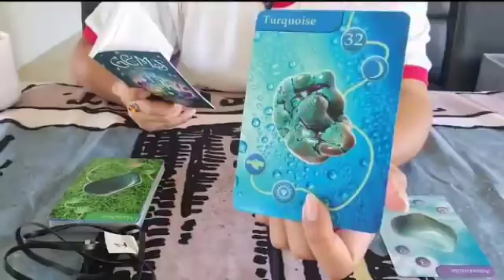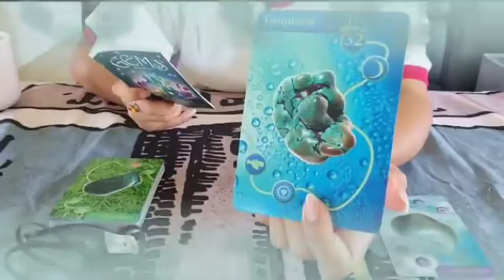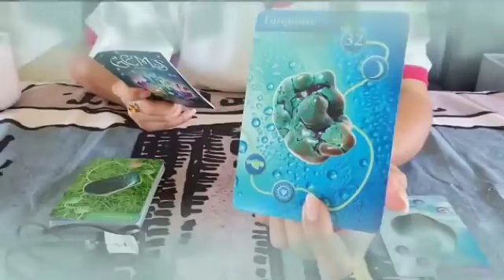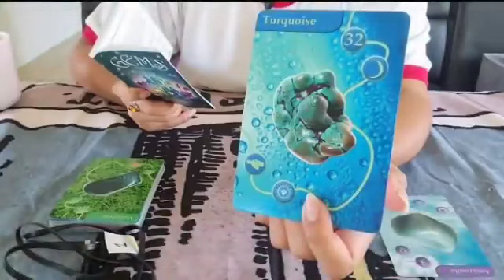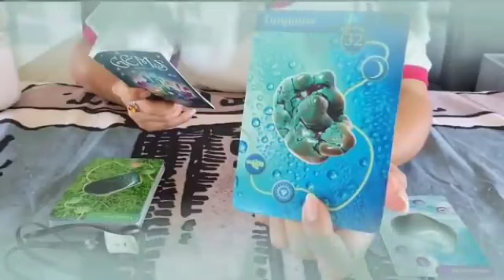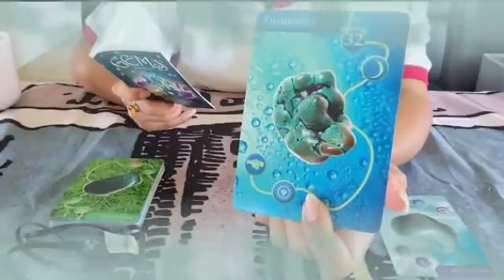برج الدلو من 1 إلى 15 نوفمبر 2023 // الشريك ندمان كثير😔علي المصيبه اللي عملها 😱هيموت و يرجعلك🤫